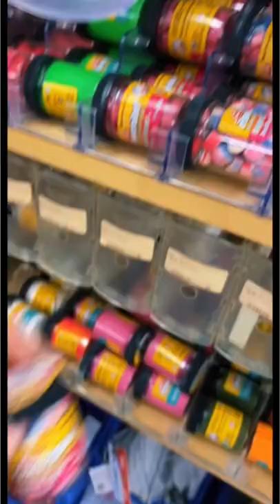Catching GIANT Brook Trout (Cape Cod)